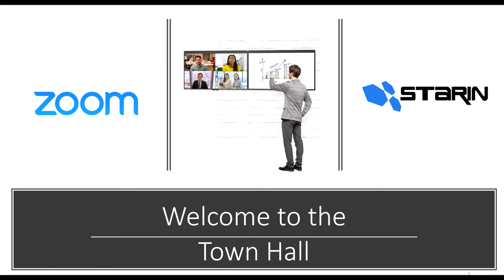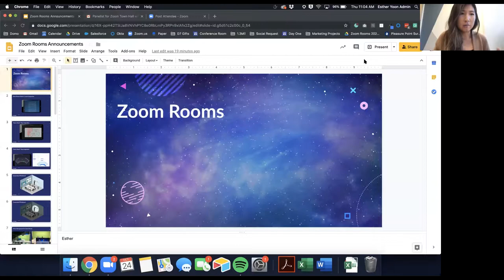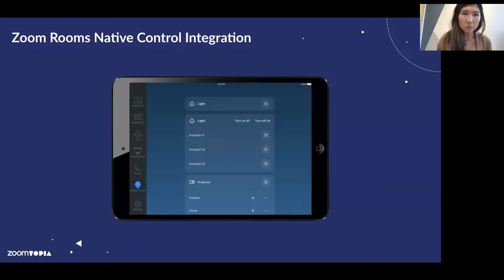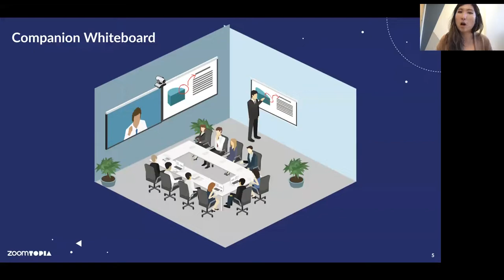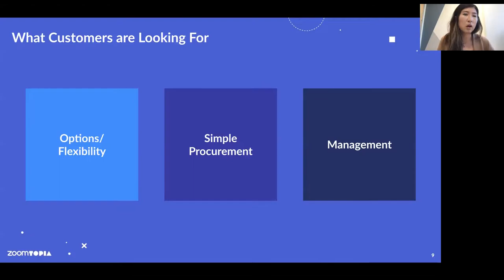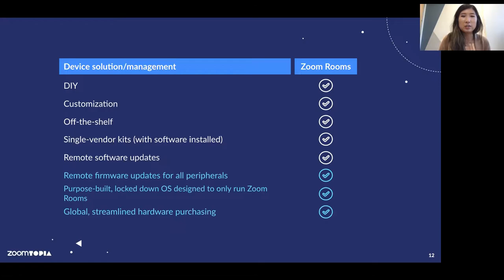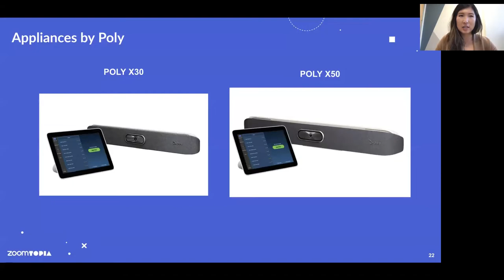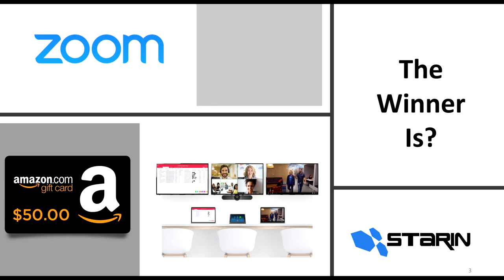Zoom Town Hall with special guest Esther Yoon, Zoom Product Marketing Manager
Bobby Swartz and Malissa Dillman from Starin join Esther Yoon from Zoom to discuss Zoomtopia highlights as well as what's new in the Zoom Ecosystem.